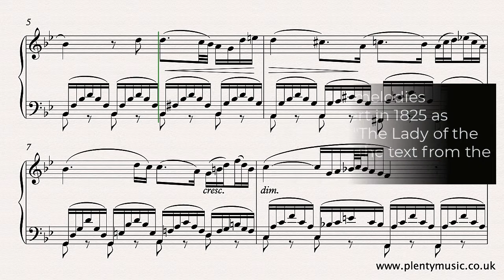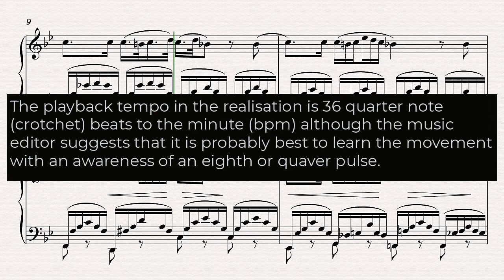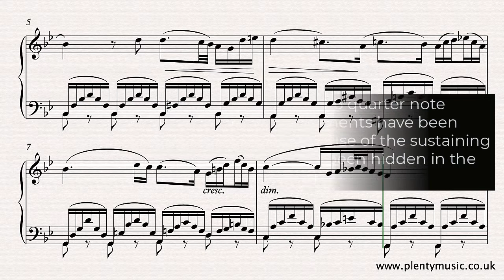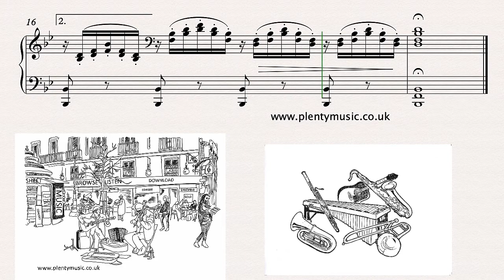Schubert F. | Ave Maria arranged intermediate level piano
AveMaria is one of the most beautiful melodies from the romantic era composed by Schubert in 1825 This arrangement from PlentyMusic is for intermediate level piano and available as a digital sheetmusic download for 1 credit Improve music practice routines using PlentyMusic sheet music and accompaniment downloads.

This song was composed by Schubert in 1825 as part of a song cycle based on Walter Scott’s The Lady of the Lake. Most performances that are sung make use of the text of the Latin prayer “Ave Maria.” The work is identified as Schubert’s Opus 52 No.6 D.839

As an instrumental arrangement of Ave Maria the barring has been made appropriate for instrumentalists to read.

One of the greatest challenges in music is playing a repeat simply because playing the same music again requires much greater concentration. If you play something through once logic suggests that it will be easier to play when repeated although this is not always the case. Young musicians in particular need to be aware of this.

Instrumentalists need to have a clear understanding and intention as to how the melody is to be played particularly from the rhythmic point of view. The cross rhythms, dotted notes, triplet figuration and ornaments all present challenges. The melody itself needs to be played in a legato or singing style. Players need to be always conscious and aware of the triplet figuration played in the accompaniment. The ornaments have been written out in the video score but are indicated with symbols in the sheet music scores available as pdf download from PlentyMusic. In bars 4 and 5 the third beat melody notes can be played as quarter notes (crotchets) and the challenges of the short really ornamental notes can be added later.  Pianists who want to explore and be challenged furthermore can look at Liszt’s arrangement of Schubert’s work.

When a movement involves reducing the score, as is the case in this arrangement, it means that some aspects of the music score are omitted.
It is worth studying the full vocal score which may clarify some of the challenges that need to be addressed by the arranger. The approach for the keyboard player should be to keep the melody wherever possible and when appropriate rhythmically independent of the triplet figuration of the accompaniment.